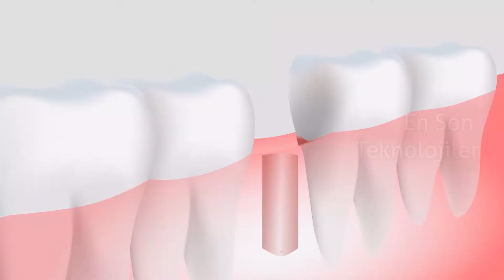Diş hekimi Hasan Kılıç reklam filmi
Hasan Kılıç için hazırlamış olduğumuz kısa tanıtım filmi.
Siz de uygun fiyatlı tanıtım filmi yaptırmak isterseniz iletişime geçebilirsiniz.